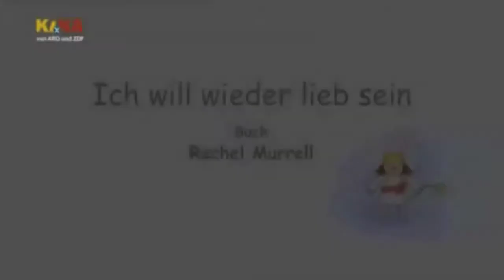Die kleine Prinzessin (Synchrondemo Trickstimme, Stimmvariationen